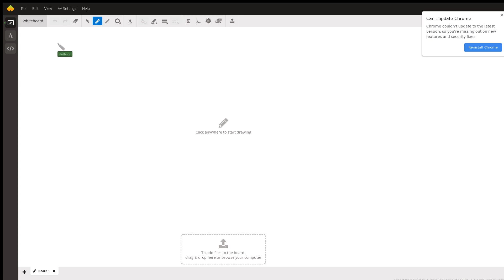Sotherly and Easterly bearing of a ship going S69E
Question: A ship travels 130 miles on a bearing of S 69° E. How far east and how far south has the ship traveled?

Answered By:

Anthony T.